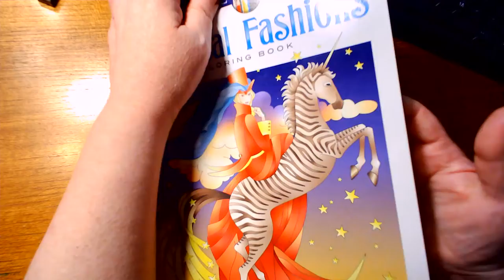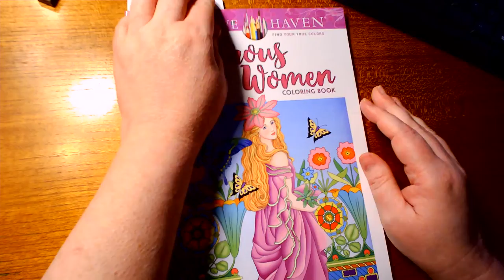Pick my next pic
If your 18 & under I ask you kindly to please leave, as this is a adult coloring & crafts channel. Thank You.

Creative Haven Wondrous Women Coloring Book (Adult Coloring) by Marty Noble

Creative Haven Mythical Fashions Coloring Book (Creative Haven Coloring Book) by Renatae Ettl